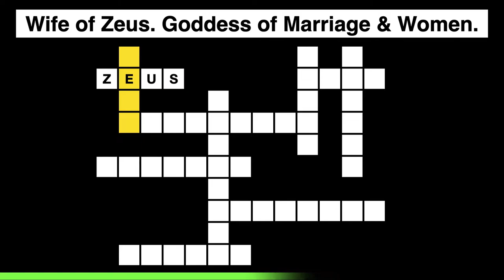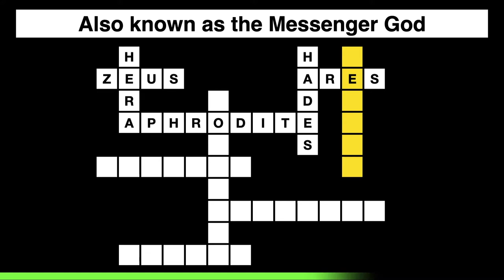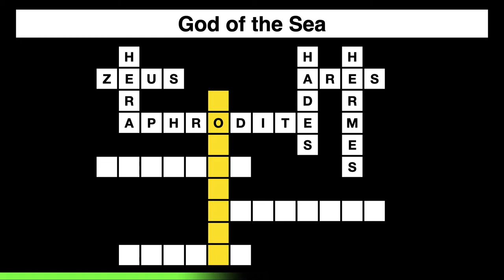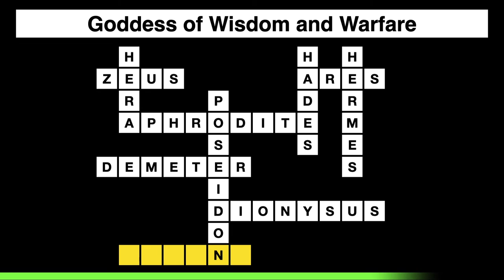Crossword Puzzles with Answers #9 (10 Greek Myth Gods & Goddesses Trivia) | Word Games to Play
How well do you know your Greek Mythology Trivia? Guess the Greek Gods & Goddesses in this Crossword Puzzle. Perfect Word Games to Play with Family and Friends on Game Night!

** Greek Mythology Gods and Goddesses of the World Quiz Trivia Questions and Answers:

1) Supreme deity of the Greek Gods
= ZEUS

2) Wife of Zeus. Goddess of Marriage & Women.
= HERA

3) Goddess of Love and Desire
= APHRODITE

4) God the Underworld
= HADES

5) God of War
= ARES

6) Also known as the Messenger God
= HERMES

7) God of the Sea
= POSEIDON

8) Goddess of Harvest. Mother of Persephone.
= DEMETER

9) God of Wine and Wine Making
= DIONYSUS

10) Goddess of Wisdom and Warfare
= ATHENA

- Memory Games